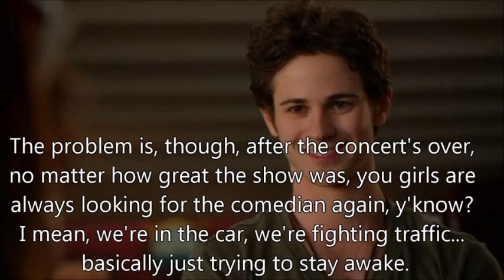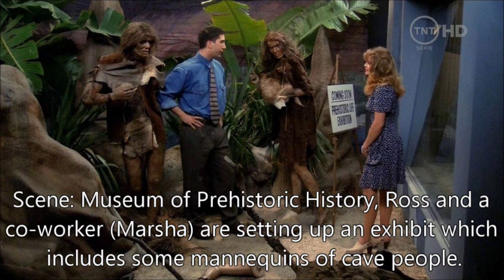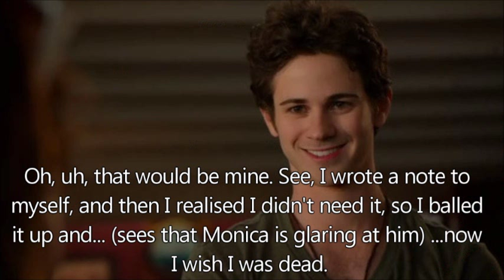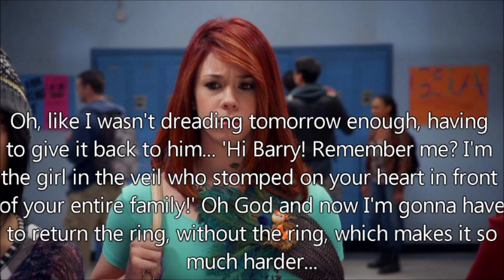Friends S1 Ep.2 [The One With the Sonogram at the End] PT.1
THIS IS NOT THE REAL SHOW, I AM NOT CLAIMING IT TO BE THE REAL SHOW. I DID NOT WRITE THIS I ONLY EDITED IT WITH MY OWN CHARACTERS. I DON'T OWN IT AND I DO NOT CLAIM TO OWN IT!

Oh, and incase you forgot. Jillian is Rachel, Sarah is Monica, Carly is Phoebe, Jesse is Joey, Connor is Chandler, and Mitchel is Ross. I hope you guys like this (There are 4 parts total, I want at least six comments on ALL parts.. when they are uploaded.. Thank you)